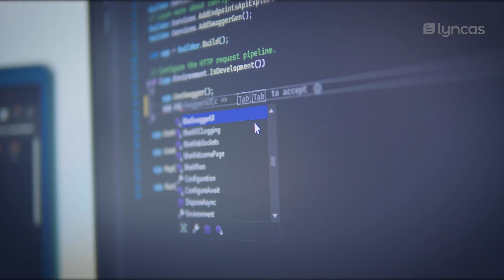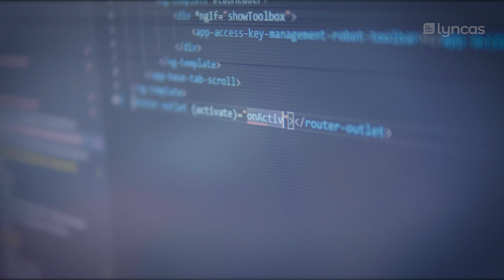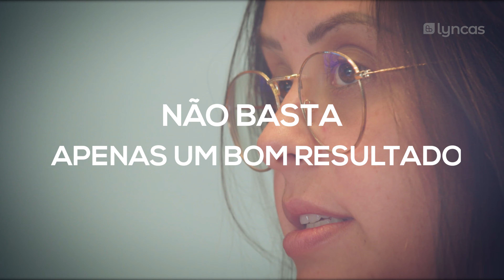LYNCAS INSTITUCIONAL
O que brilha os nossos olhos, nos motiva a transformar os negócios e a tornar a sociedade em um lugar melhor para viver.. A inconformidade é a essência de quem somos! 🚀

Acesse nosso site e descubra mais: lyncas.net